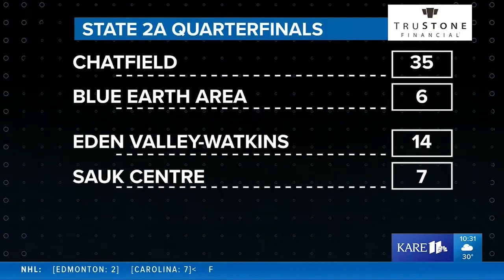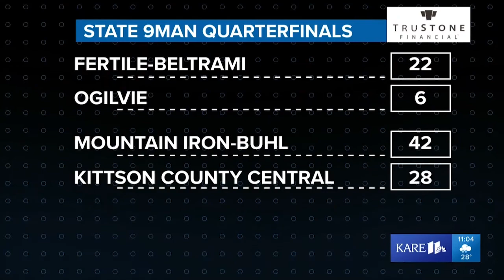Prep Football: 3A, 2A, 1A, 9-Man Playoff Highlights, State Quarterfinals (11/11/2022)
Highlights of various Minnesota prep football games from the 2022 Class 3A, 2A, 1A, and 9-Man State Quarterfinals. Footage courtesy of KTTC Sports (Rochester), KEYC Sports (Mankato), KAALTV Sports (Rochester), Lakeland PBS (Bemidji), WCCO High School Sports Rally, and KARE11 Prep Sports Extra.